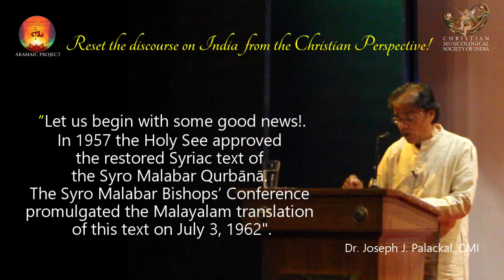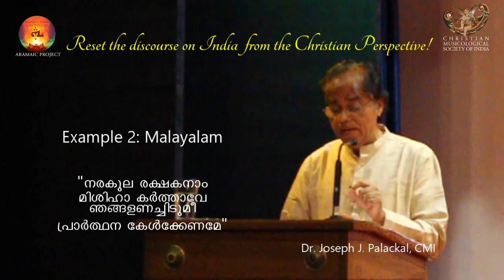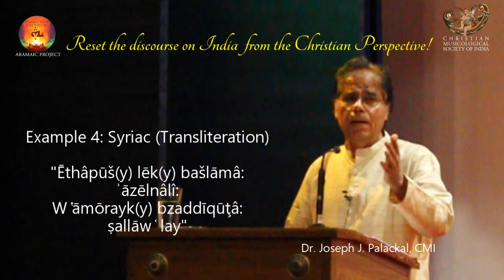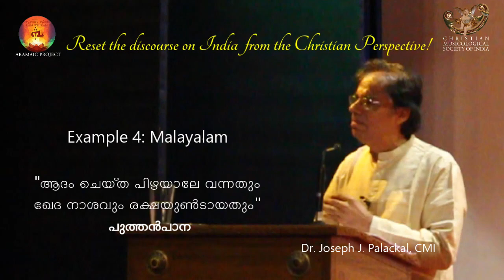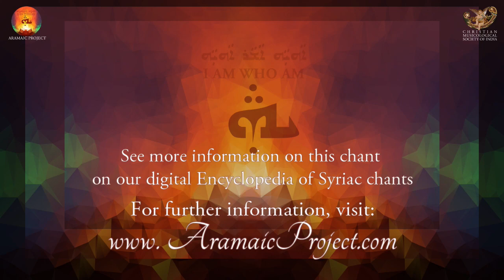Aramaic Project 327 D : Syriac Chant Traditions - Text and Music : Two Different Approaches.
DISCOURSE ON INDIA FROM A CHRISTIAN PERSPECTIVE PART IV :
TEXT & MUSIC -TWO DIFFERENT APPROACHES.
(Excerpts from the DENHA Lecture, DVK, Bangaluru (2014)

Let us begin with some good news. In 1957 the Holy See approved and promulgated the restored Syriac text of the Syro Malabar Qurbānā. The Syro Malabar Bishops’ Conference promulgated the Malayalam translation of this text on July 3, 1962. By that time, Syriac literacy had declined considerably among the laity. Interestingly, during the process of translating the Syriac liturgy into the vernacular, the translators showed greater concern in transferring the Syriac melodies (i. e., melodies that originated with the Syriac texts) as accurately as possible to the new medium than in transposing the original meaning of the song texts. The translators masterfully adjusted the Malayalam text to the melody of the Syriac text. Given below are examples from three chants, with the Syriac text and their Malayalam translations. The translations are by Fr. Abel Periyappuram, C. M. I. (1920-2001).

Example 1

Syriac text      Malayalam text

Ṭū ̒̒yay badmūt heśōkâ     Pulariyil nidrayuṇarnnange
Prīsâ ħwāt al beryātâ      Pāwana sannidhiyaṇayunnu
Wadnaḥ nuhrē(h) damśīḥâ     Kaṛthāwe nin karuṇakkāy
Waqnâ ̒almā būyānâ.     Nandi paranju namikkunnu                .

 Example 2.

Ethpan al slōtha dawdayk pārōqan    Narakula rakshakanām miśihā kaṛthāwe
W’qambel bāwūthan w’pannā śelāthan.   Njangaḷaṇachiṭumī pṛāṛthana kēḷkkaṇame.

Example 3.

B’ēdâ dyāwmān negdōl klīlā    Athimōhanamī thirunāḷ pṛabhayil
Dazmīrātâ̓ l̓īqār maryam    Mudamōlunnu kanyā maṛiyam

In spite of the considerable disparity in the number of syllables in each verse in the Syriac and Malayalam versions, the melody is almost the same. The melodies that originated in the Semitic context of West Asia were “married” to texts that were born in the Dravidian-Sanskrit context in South India. In this process, Syriac melodies received greater prominence as identity markers, in comparison with the perceived sacredness of the Syriac language, as well as the thematic contents of the texts. Moreover, the decision to retain the Syriac melodies was beneficial to the religious music repertory of India. If the Syro Malabar Church had not taken that path, those melodies would have suffered the same fate of the so-called Gregorian Chant in the Roman Catholic Church after the Second Vatican Council.

JESUS & INDIA: A CONNECTION THROUGH LANGUAGE AND MUSIC. The Aramaic Project